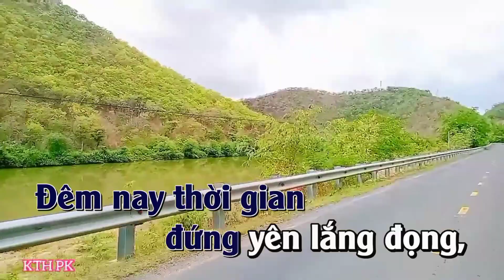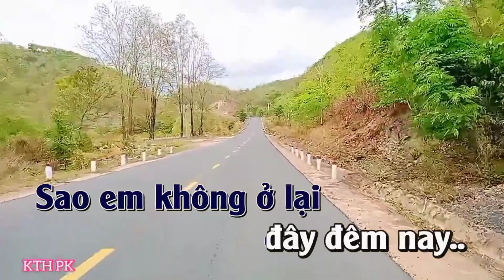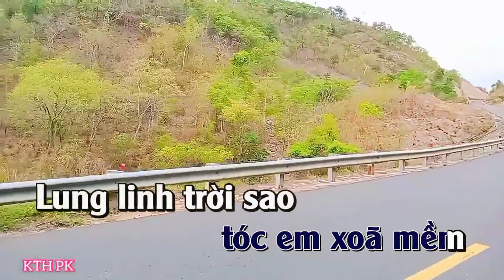Đường xa ướt mưa karaoke [ Xin phép tác giả nhé ] Tập làm karaoke bằng điện thoại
* Video clip này mang tính chất vui và giải trí.
* Tôi thấy bạn đồng nghiệp làm karaoke rất hay, tôi đam mê tập làm karaoke học hỏi bạn đồng nghiệp.